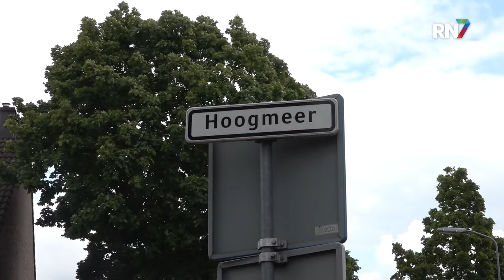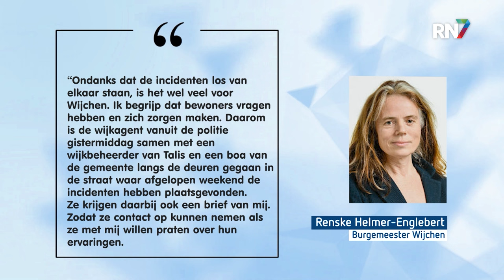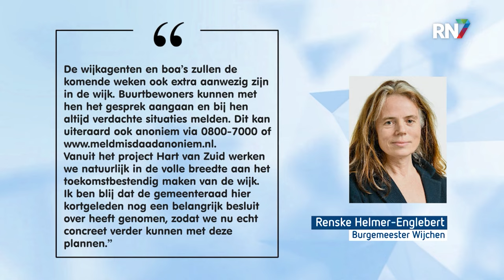Onrust in Wijchen na reeks incidenten || RN7 REGIONIEUWS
De afgelopen tijd vonden er meerdere incidenten plaats in Wijchen. Volgens de politie staan de drie dodelijke incidenten en de recente gijzeling op zichzelf en zit er geen verband. Woningen zijn doorzocht en de politie is een onderzoek gestart. Maar ja, je zal er maar wonen…